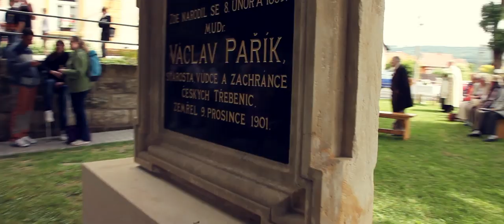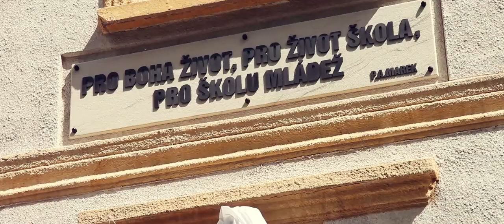Trailer - Libuňské oslavy - 200. výročí školy a 130. výročí založení sboru dobrovolných hasičů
Trailer k DVD z libuňských oslav 200. výročí založení libuňské školy a 130. let výročí založení SDH Libuň.
Program oslav:
* výstava malíře Karla Urbánka (sokolovna)
* svěcení obecního praporu a znaku
* odhalení desky na škole
* odhalení pamětní desky MUDr. Václavu Paříkovi
* slavnostní průvod
* kladení věnců k památníků I. a II. světové války
* zahájení programu na fotbalovém hřišti
* předání ocenění
* vystoupení žáků ZŠ Libuň
* vystoupení souboru Viróza,
* rytířské turnaje v podání skupiny historického šermu Rytíři turnovského meče
* SDH Libuň - sportovní a nesportovní útok
* dechová hudba Turnovanka
* skupina Rouden band
* ohňová show
* ohňostroj